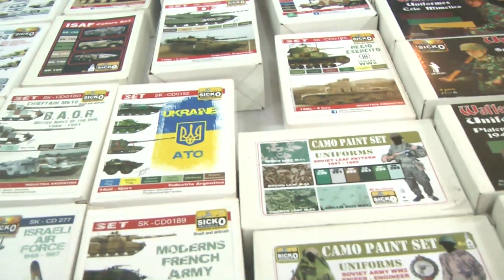Modelismo en La Plata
Miembros del club “Revisionistas del Modelismo” organizaron un evento de aeromodelismo en el Circulo Trentino. Se observaron modelos a escala de vastos períodos de la historia, temas de fantasía y ciencia ficción, pero además conocer las técnicas de construcción y pintura utilizadas en la realización de las maquetas.